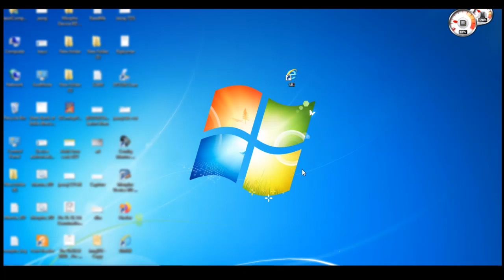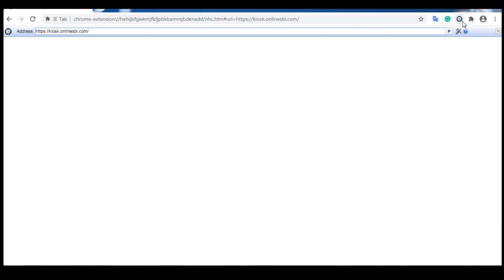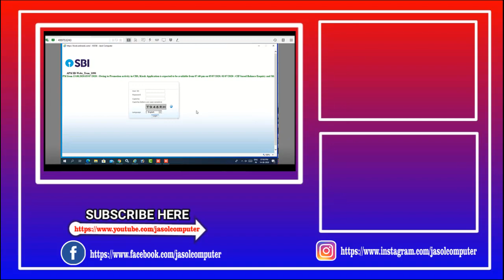SBI Kiosk Login Problem || SBI csp Login Problem Solution || sbi csp login url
About this video- Mene is video me bataya hai ki sbi kiosk login problem solve kaise kare. aaj 14 august se windows 7 or windows 8 me sbi csp login hona band ho gya hai. aapko sbi csp login windows 10 me hi karna hoga. jayada jankari ke liye video pura dekhe.
Many of the CSPs continue to use Windows 7 and 8 which have already reached end of support. It is a security risk for the Bank to continue giving access to client machines using Windows 7 or 8.These CSPs have to upgrade to Windows 10 to have smooth access to the application.
Mentioned issue has already been resolved. Please verify the Windows version being used by CSPs.

sbi online

sbi kiosk error code list

device initialization failed sbi kiosk

sbi kiosk banking internet explorer 11 setting

sbi kiosk banking registration

sbi kiosk terminal is expired

sbi kiosk pdf

sbi kiosk bc admin login

Amazon Link

Wire for Mantra MFS 100 Fingerprint Scanner Mantra MFS100 USB :

Tripod and Mobile Clip Bracket 3110 :